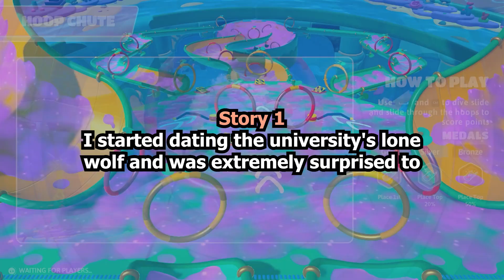Girls shared the Best Flirting Technique that Works on Every Girl | Ask Reddito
"Don't miss out on the next exciting chapter of our storytelling journey!